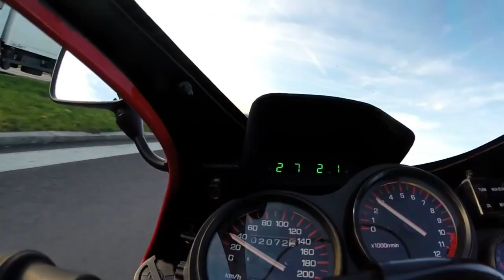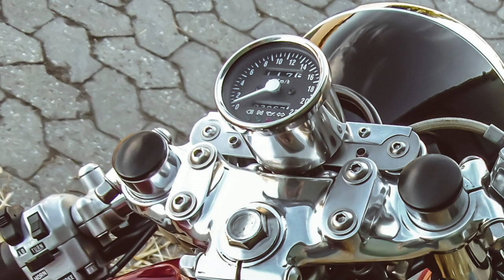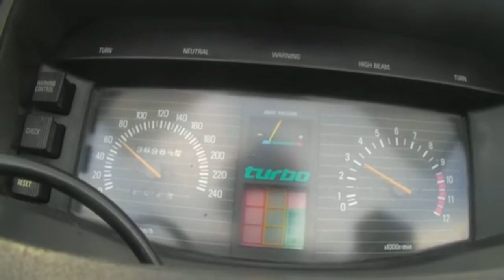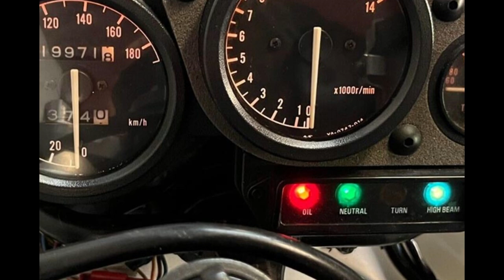Las mejores 2T de Yamaha 1980, aceleraciones únicas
Algunos de los modelos más populares de motos dos tiempos de Yamaha en la década de 1980 incluyen la RD350, la RZ350 y la DT200. Estas motos eran conocidas por su manejo ágil y su rendimiento dinámico, lo que las convirtió en favoritas entre los aficionados a las motos.

Aunque las motos dos tiempos han perdido algo de su popularidad en las últimas décadas debido a la mayor eficiencia y menor contaminación de las motos de cuatro tiempos, aún se pueden encontrar algunos modelos de motos dos tiempos en el mercado.